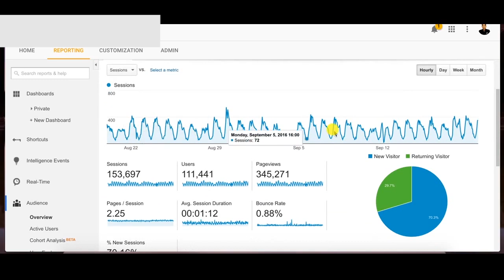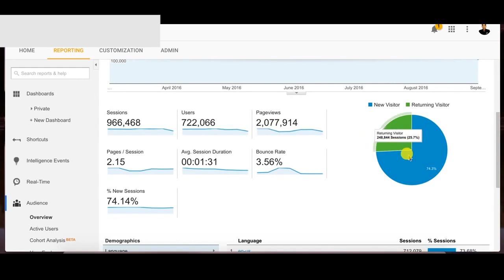AutoViral Case Study Google Analytics Traffic Proof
Used Autoviral on my viral content websites and got results above.